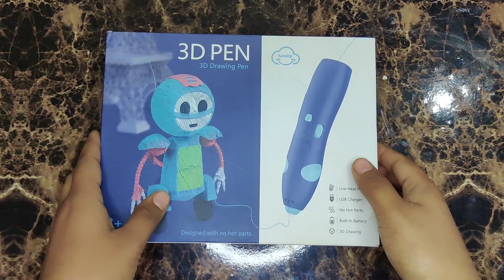Using 3D Pen For The First Time ! 🤩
Hi everyone!  I really Enjoyed to use it and I made a basket and house by using it.

By watching my channel videos anyone can learn a lot of easy hand made art and craft and home decor and much more crafts